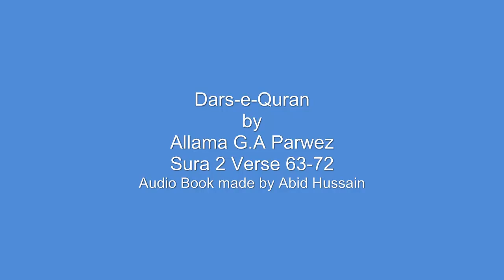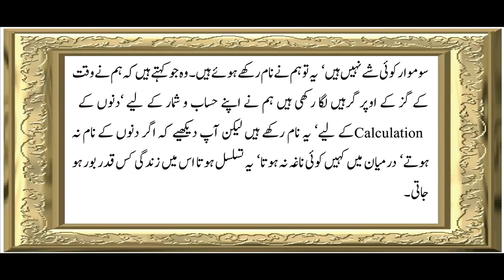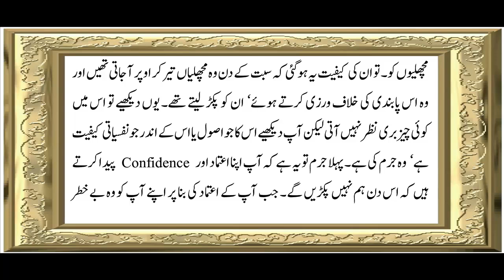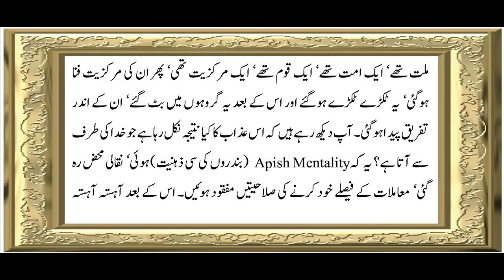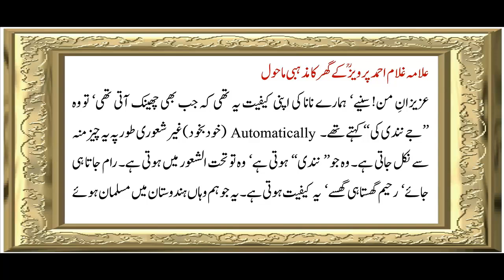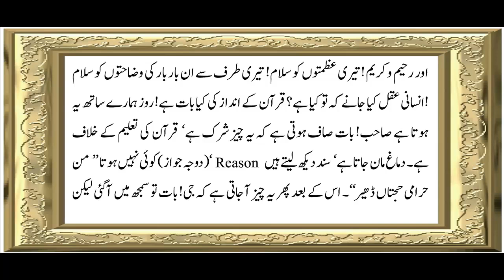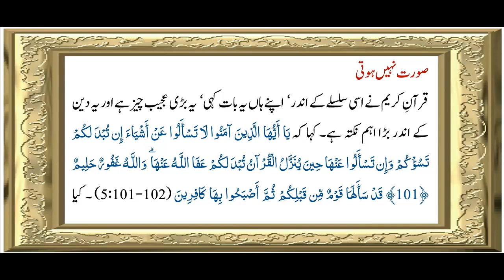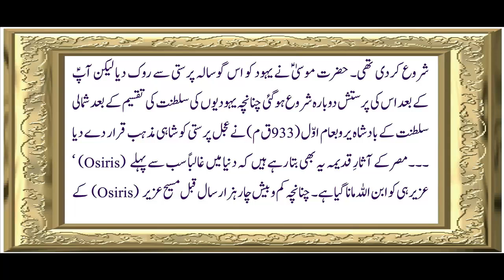Sura 2 Verse 63-72 ch 21